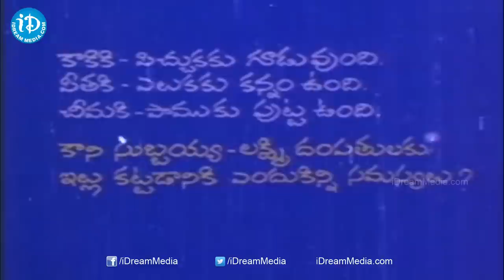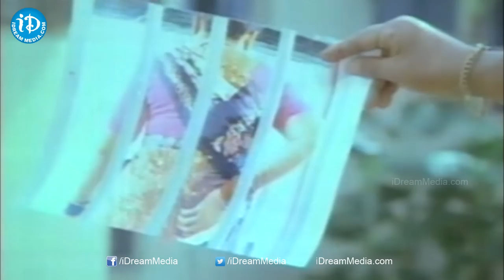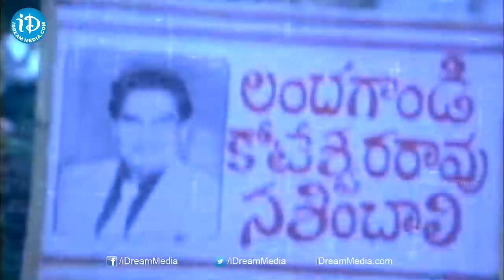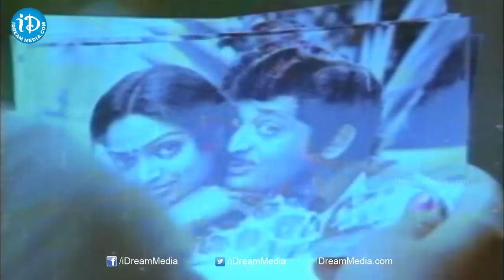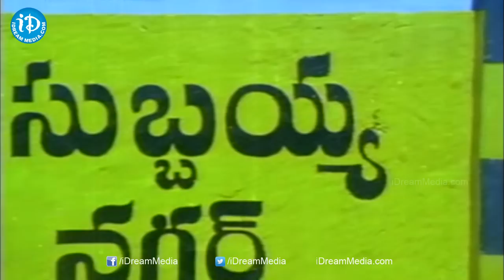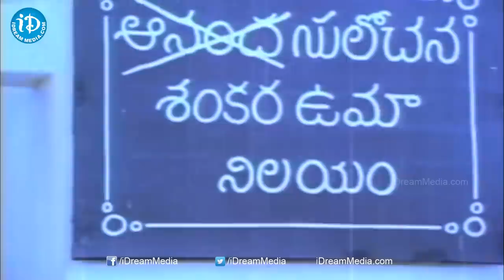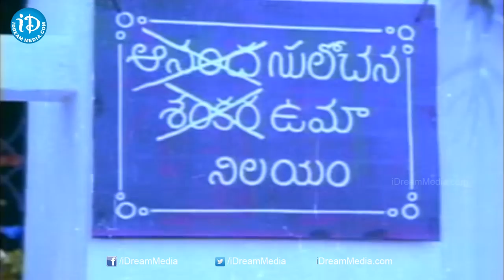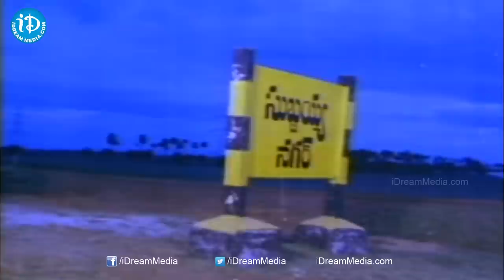Illu Illalu Pillalu Telugu Full Movie || Urvashi Sharada, Chandra Mohan || Visu || Vijayanand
👉 Episode 1 Watch Illu Illalu Pillalu movie. Starring Urvashi Sharada, Visu, Chandra Mohan, Maharshi Raghava, Ramana Murthy, Anand Babu, Mucherla Aruna and PR Varalakshmi among others. Directed by Visu. Produced by Pushpa Bhatt and M Gangadhara Rao. Music composed by Vijayanand.